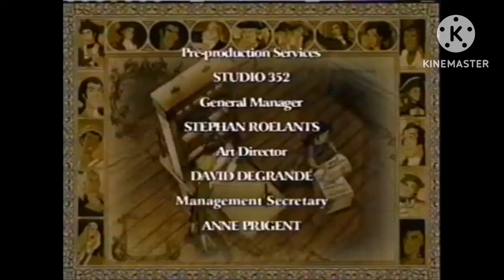PBS KIDS Program Break #9 (WNJN-TV 2004)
Here are the following program breaks:
Liberty Kids Closing & Funding Credits
PBS KIDS System Cue - Dot
PBS KIDS Share A Story Spot (NJN)
PBS KIDS Promo: Clifford The Big Red Dog (NJN)
PBS KIDS Station ID: Bubble Faces (NJN)